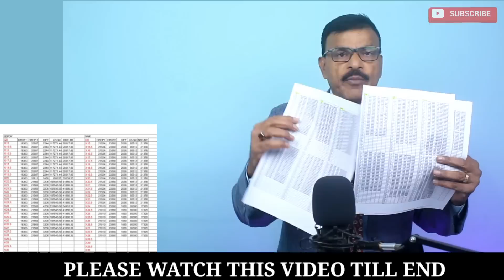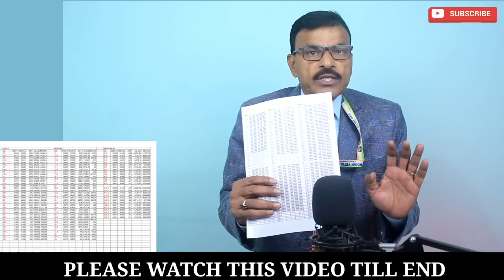सिपाही से सूबेदार मेजर तक पहली किस्त बनी कितनी? Total Arrear /पेंशन में बढ़ोतरी, Table देखें!!